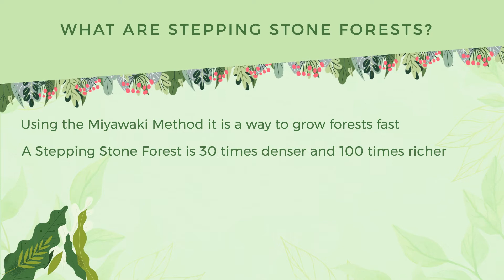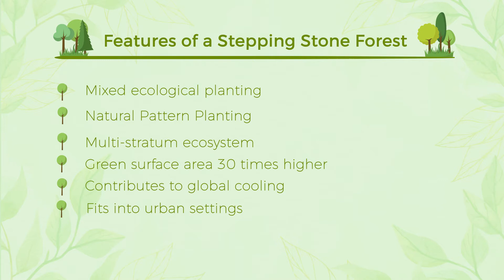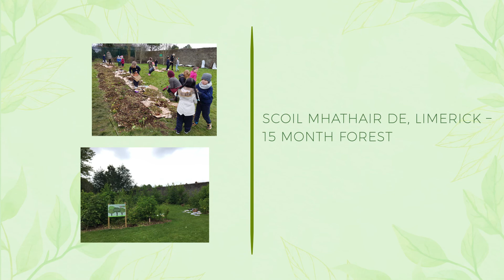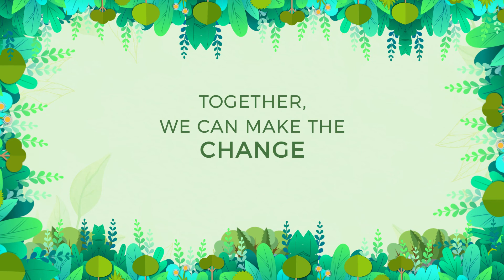Stepping Stone Forests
Stepping Stone Forests are small woodlands of native trees and shrubs. Inspired by the methods peioneered by Akira Miyawaki Stepping Stone Forests are a way of bringing native woodlands into an urban setting.